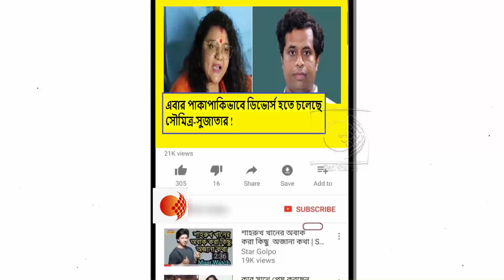সুজাতা সম্পর্কের ইতি ! বাঁকুড়া জেলা আদালতে ডিভোর্স ফাইল করলেন সৌমিত্র খাঁ !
ভোট প্রচারে এসে শিলিগুড়ি পুরসভার এ কি দুরবস্থার চিত্র তুলে ধরলেন সাংসদ রাজু বিস্তা !দেখুন ভিডিওটি

২০০৩ এর মতো সাইনবোর্ড দলে পরিণত হবে তৃণমূল !তৃণমূলের পুরাতন কর্মীদের উদ্দেশ্যে কি বললেন শুভেন্দু অধিকারী !দেখুন ভিডিওটি

কে কোথায় বেড়াতে যাবে তা নিয়ে বিজেপি কি বলবে !অভিষেকের গোয়া সফর বাতিল নিয়ে কটাক্ষ শমীক ভট্টাচার্যের !দেখুন ভিডিওটি

বিজেপি কর্মীকে আজ মারলে কাল আপনাকে জেল খাটতেই হবে !TMC কর্মীদের হুঁশিয়ারি সৌমিত্র খাঁর !দেখুন ভিডিওটি

নন্দীগ্রামের রাস্তায় দাঁড়িয়ে শুভেন্দুর বিচার করবে জনগণ !এ কি হুঁশিয়ারি তৃণমূল নেতা আবু তাহেরের !দেখুন ভিভিডিওটি

খেলা হবে বলে বিভিন্ন রাজ্যে দোকান খোলার চেষ্টা করছে ,খুলতে পেরেছে কি TMC কে ধুয়ে দিলেন দিলীপ ঘোষ !দেখুন ভিডিওটি

ওর কথা না শুনলেই সে দলদাস !ও নিজেই তো আগে পুলিশের কাজে বাধা দিতো !শুভেন্দুকে আক্রমণ ফিরহাদ হাকিমের !দেখুন ভিডিওটি

মাননীয়াকে অনুরোধ করছি মানুষের স্বার্থে নির্বাচনটা পরে করুন !আসন্ন পুরভোট নিয়ে কি বললেন শমীক ভট্টাচার্য !দেখুন ভিডিওটি

জোঁকের গায়ে কিভাবে নুনের ছিটা দিতে হয় জানি !ওস্তাদ আছি আমি ! দেবব্রত মাইতি খুনের ঘটনায় তোপ শুভেন্দু অধিকারীর !দেখুন ভিডিওটি

উত্তেজিত হয়ে এ কি বলে ফেললেন সুজন চক্রবর্তী যাতে প্রমাণিত হয় মোদীকে হত্যা চেষ্টায় বাম-কংগ্রেসের হাত স্পষ্ট !দেখুন ভিডিওটি

বাঁকুড়ার DM দায়িত্ব নিয়েছে প্রতিমাসে ৮ কোটি টাকা তোলা তুলে কালীঘাটে পাঠানোর !তীব্র আক্রমণ সৌমিত্র খাঁর !দেখুন ভিডিওটি

খেজুরীতে তৃণমূলকে প্রতিষ্ঠা করতে পুলিশকে দিয়ে হামলা চালাচ্ছে মমতা !ক্ষোভ উগড়ে দিলেন শুভেন্দু অধিকারী !দেখুন ভিডিওটি